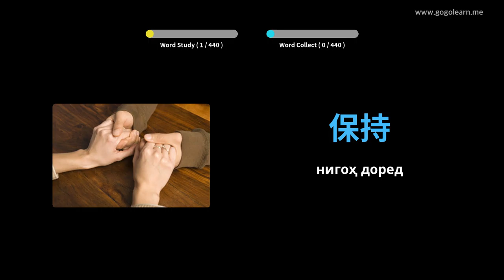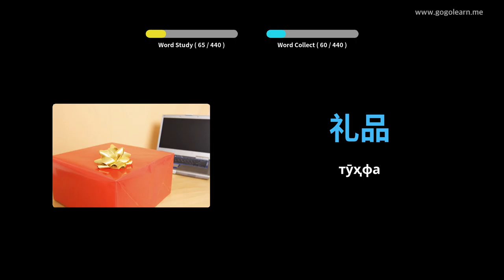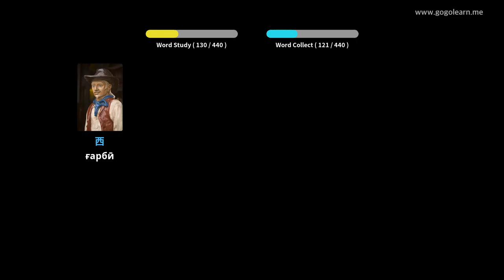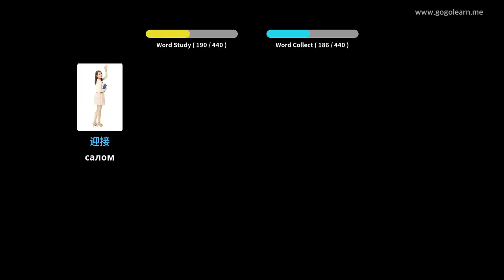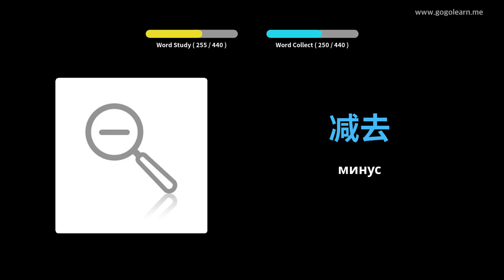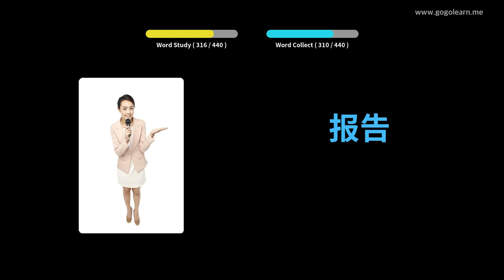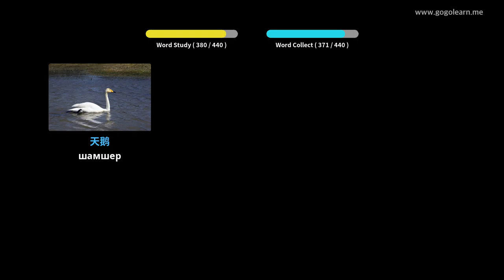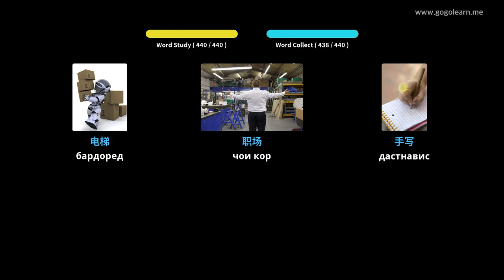Мактаби миёнаи вокалии Чин 2 | Golearn